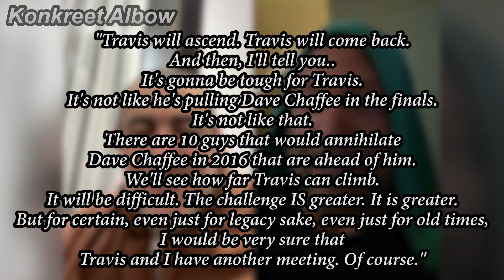I CAN'T BELIEVE THIS IS HAPPENING AGAIN!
Clips👇:
5. EvW13 poster